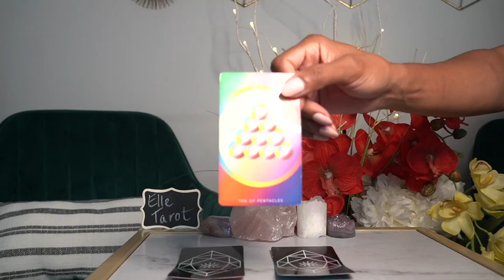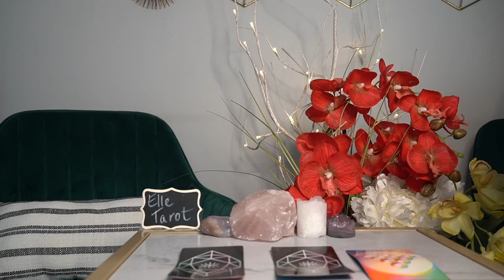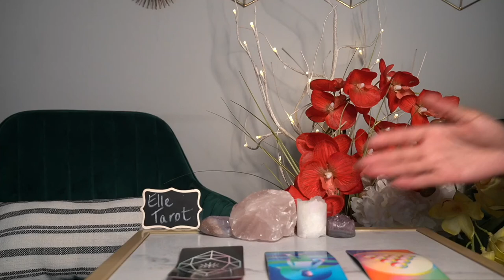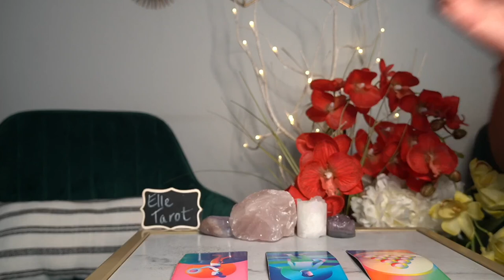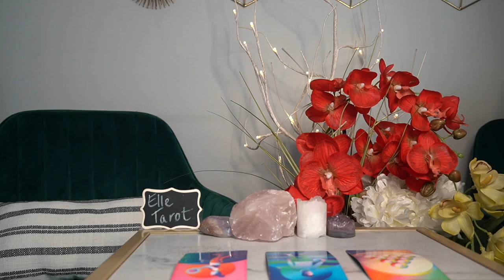TAURUS WEEKEND JUL 30 IN LOVE WITH YOU BUT NOT MOVING